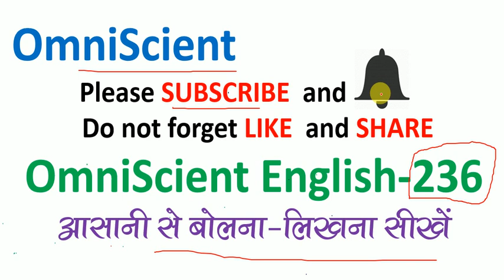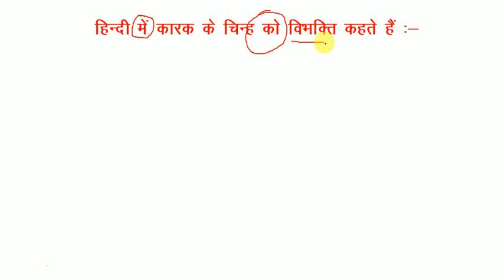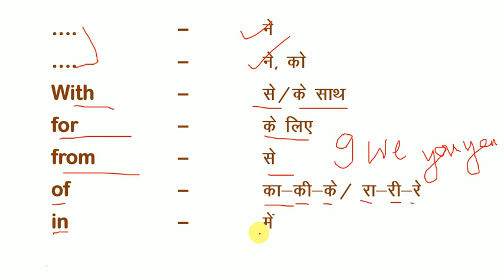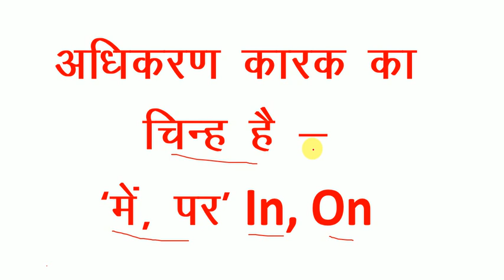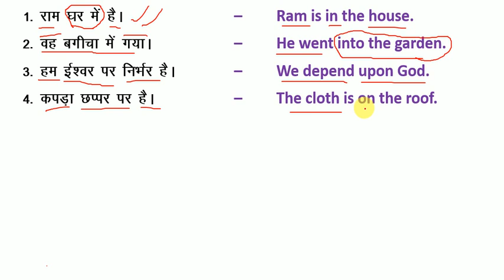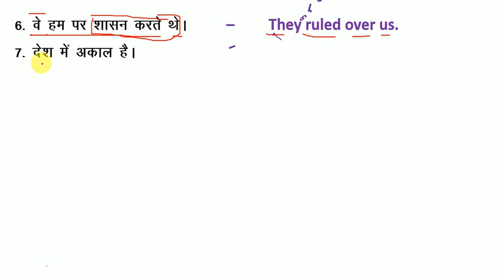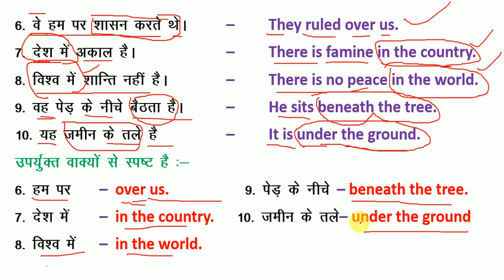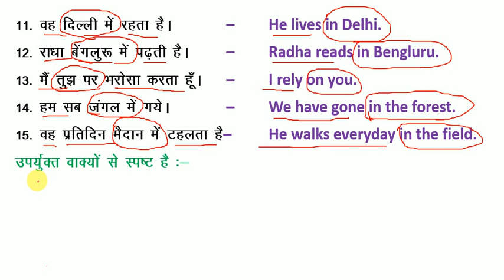अँग्रेजी से डरे नहीं बल्कि आसानी से बोलना लिखना सीखें / How to Use -- In, On [ में, पर ]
How to Use --  have / has  (Verb to be have) = How to Speak & Write English

How to Use -- Was to/Were to = How to Speak

How to use should have

how to know Modal Verb, how to use might how to use can, how to use may have, how to use might have it seemed to me, it would seem to me i seem to be i would seem to be it is i who eat emphatic sentences it is i who have gone it was i who should have go it is i who should have go introduction and getting to know i do have. i do not have. i did have. i did not have. i can be. how to use can be. i may have been. i could have been. How to use may with interrogative english. Whose interrogative pronoun about to with am is are i was going to sleep. case ending